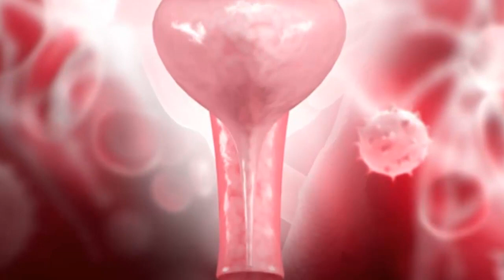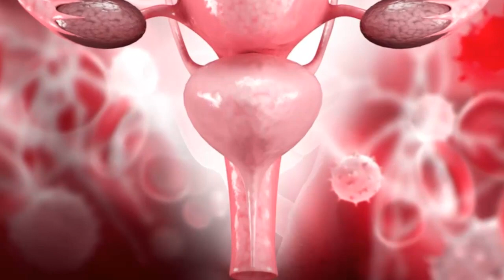واش حكة الوالدة محشماك مع الناس؟إلى بغيتي تهناي منها نهائيا استعملي هاد لعشبة.أما كيفاش؟ مع د.كريم